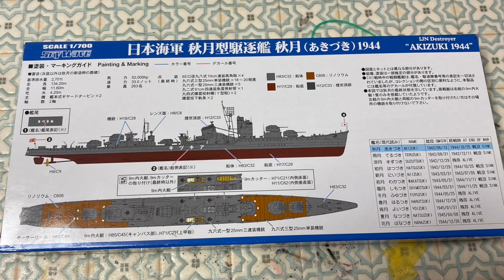駆逐艦 秋月(PIT-ROAD 1:700) IJN Destroyer 'AKIZUKI'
先に護衛艦DD-161あきづきを作ったので、駆逐艦秋月も作りたくなってしまいました。かなり雑に作ってしまっております。
実はDD-115あきづきの作っておりまして、「三隻並べたい」と先にこちらを完成としました。
BGMはDOVA SYNDROMEよりNature Goggle (by beckman)を拝借しております。